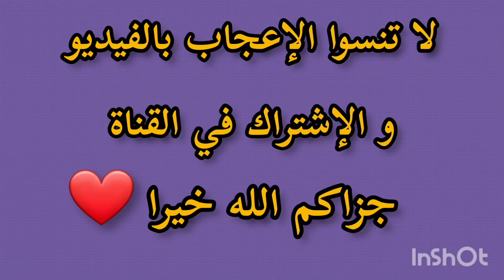هل يجوز أن تدفع المرأة مهرها..؟؟ | الشيخ عثمان الخميس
هل يجوز للمرأة أن تدفع مهرها..؟؟ | الشيخ عثمان الخميس